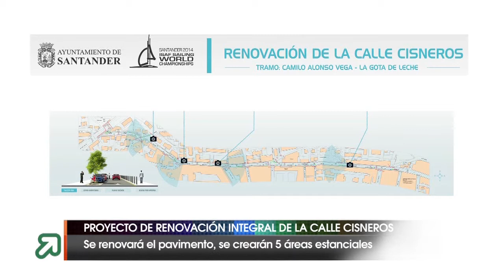Renovación Urbana en la calle Cisneros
Aceras más anchas, renovación de infraestructuras y mejoras de los servicios. Todo ello para hacer una calle más amable y agradable para el peatón y más cómoda para la circulación de vecinos.
Es el objetivo que persigue el Ayuntamiento de Santander con una nueva actuación en los barrios de la ciudad, esta vez en la calle Cisneros.